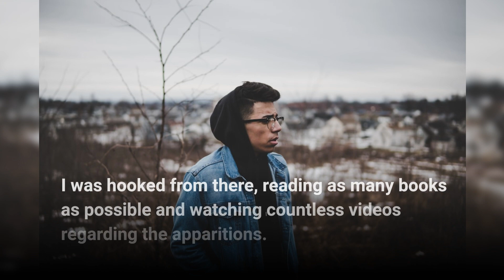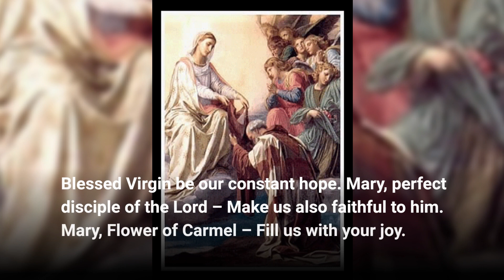Devotion to our Lady of Garabandal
I would like to promote a devotion to our Lady of Garabandal.   My personal faith journey has included the associate with a few established religious groups.  While they were all pious groups filled with wonderful people, I have not found what I’m looking for. I always seem to return to Garabandal.
I first hear about Garabandal, in the late 1990s, ironically while watching the History Channel.  The final statement of the show struck a cored with me “all these events will happen in the children’s life time.” I was hooked from there, reading and watching all I could regarding the apparitions.